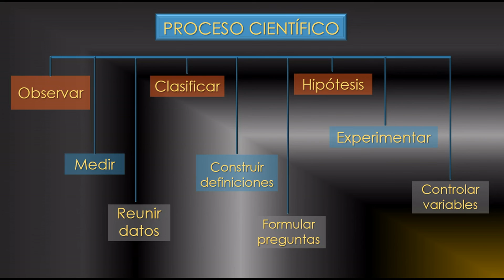Introducción a las Ciencias - Parte 2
QUE ES EL PROCESO CIENTÍFICO.. COMO FUNCIONA EL PROCESO CIENTÍFICO